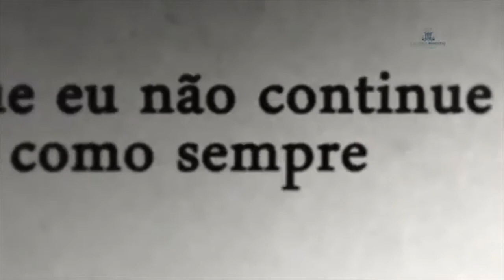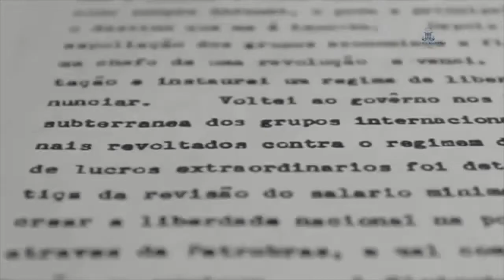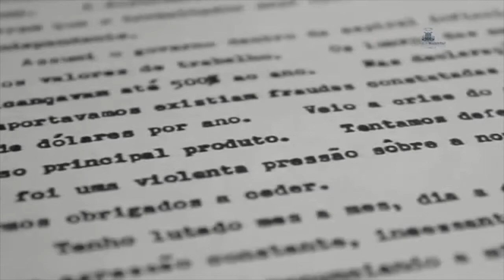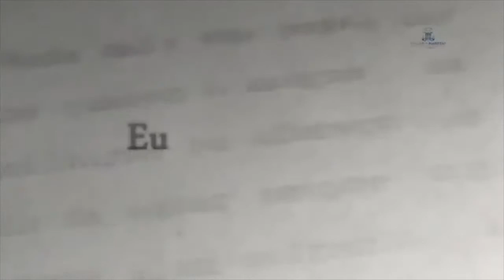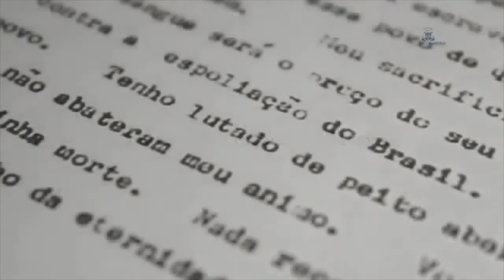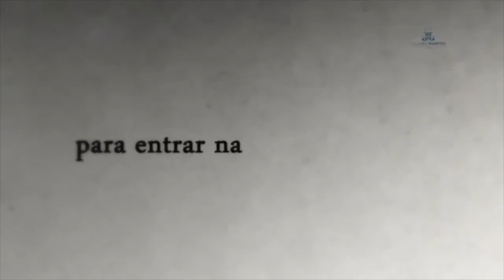Carta Testamento Getúlio Vargas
Um dos documentos históricos do Brasil mais importantes.